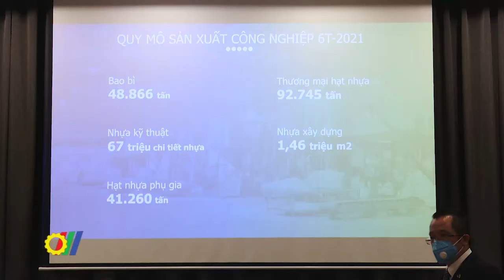Bộ Công thương đồng hành cùng doanh nghiệp phát triển chuỗi cung ứng xanh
Đoàn công tác Bộ Công Thương do Bộ trưởng Nguyễn Hồng Diên làm Trưởng Đoàn đã có buổi làm việc với Lãnh đạo tỉnh Hải Dương và Tập đoàn An Phát Holdings tại Cụm Công nghiệp An Đồng (Hải Dương)…